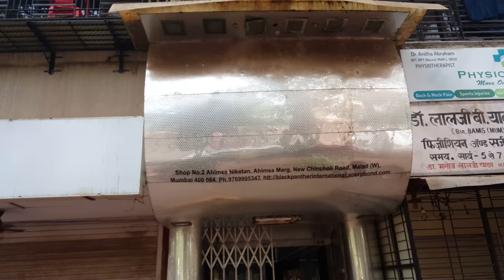Office space available for sale in Malad west, Mumbai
shop_for_sale Office_for_sale Commercial_property_for_sale Looking_for_office Office_in_mumbai property_for_sale Beautiful Commercial Shop for sale in mumbai malad west. 227 sq.ft. built up area, Carpet area is 195 Sq.Ft. Shop contains double Otla which can be utilised. East Facing shop. Vastu compatible. Call to see the shop

Address:
Ahimsa Niketan Chs., no.2, Ahimsa Marg., New Chincholi Rd., Nr. Five Spice and Greens Restaurant, Off Link Rd., Nr. Mickey Mehta Gym. Malad west, Mumbai-400064.

Note:- Please confirm the locality and area first.

Call to see the shop personally and check the documentation.

Note: When you call, don't forget to mention that you found this Ad on PostFreeOnline.Com